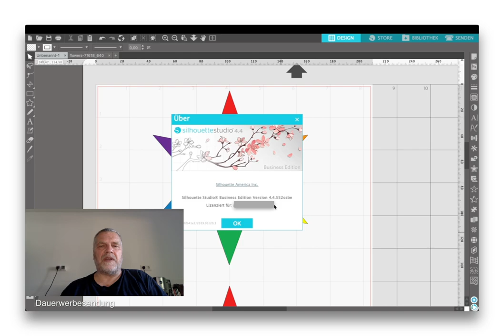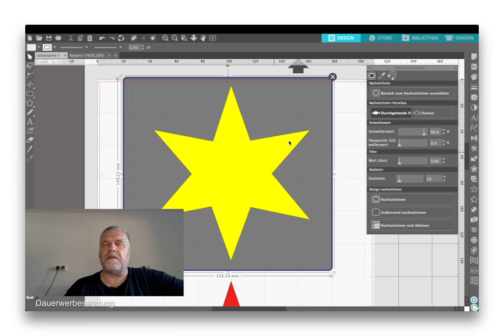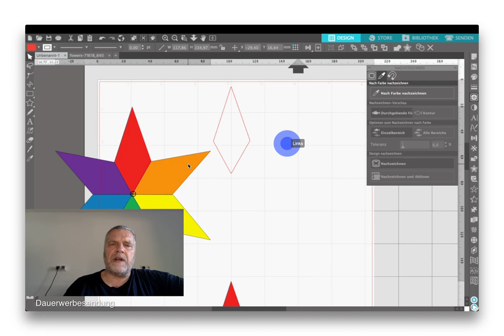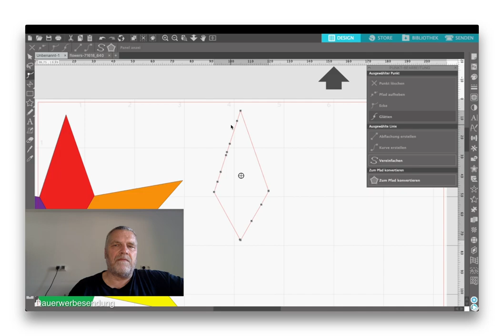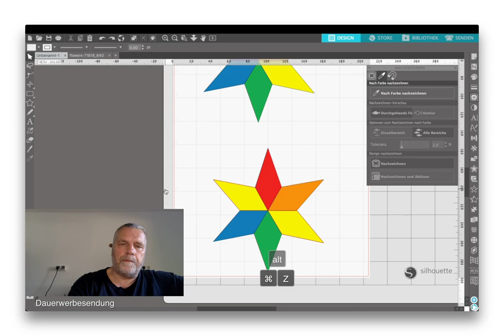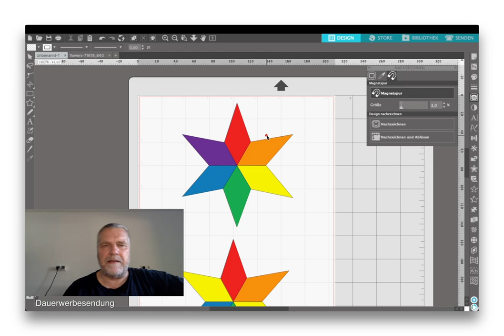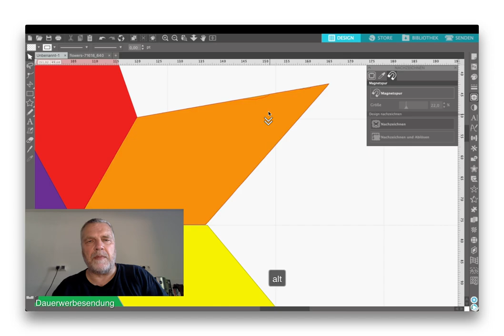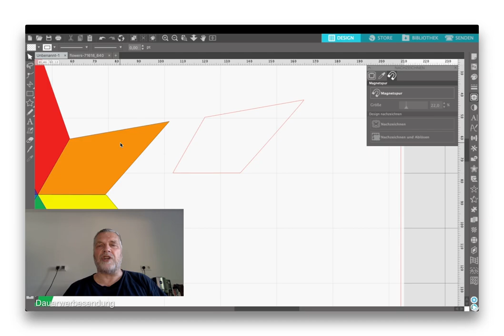Nachzeichnen Teil 2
Hi, heute geht es um die Zusatzfunktionen der Designer Edition und höher in dem Menü Nachzeichnen.

Viel Spass mit dem Tutorial euere Cameo Maus der Andreas

Nochmal kurz erklärt, egal was ihr über Amazon kauft wenn ihr dies über einen dieser Links macht bekomme ich ein kleines Stück vom Amazonkuchen ab und euch schadet es nicht. Denkt einfach mal an mich ;-).

00:00 Einführung
00:50 Nachzeichnen nach Farbe (Einzelbereich)
03:58 Punktbearbeitung
04:26 händisch Nachzeichnen
05:57 Vereinfachung der Nachzeichnung
06:26 Nachzeichnen nach Farbe (alle Bereiche)
07:36 Magnetspur
11:19 Punktbearbeitung